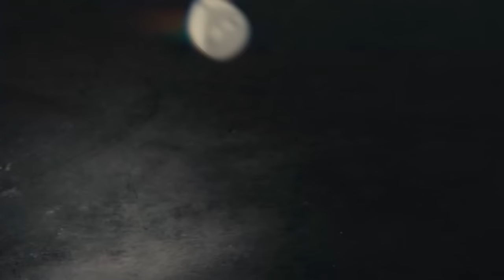A ENTREVISTA MAIS MALUCA DE TODOS OS TEMPOS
nossos vídeos não passam de mera ficção e humor de forma explicita. obrigado, thanks.